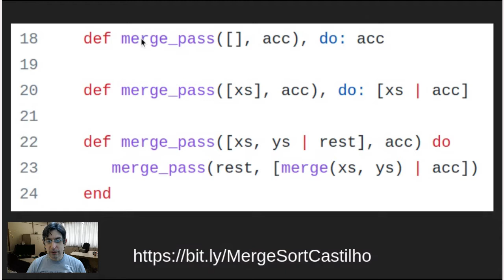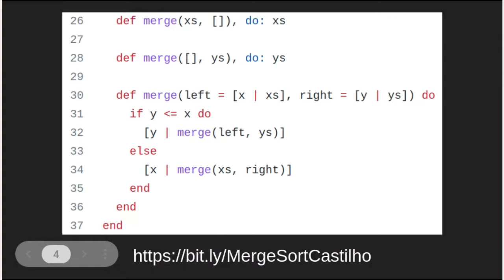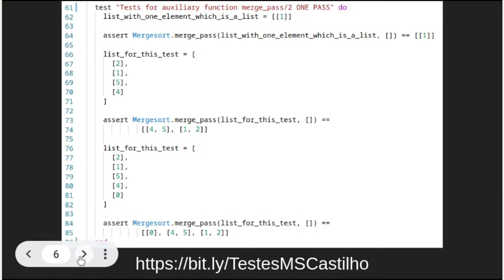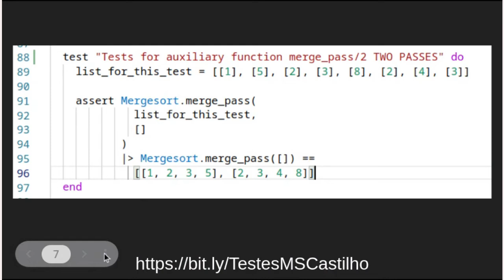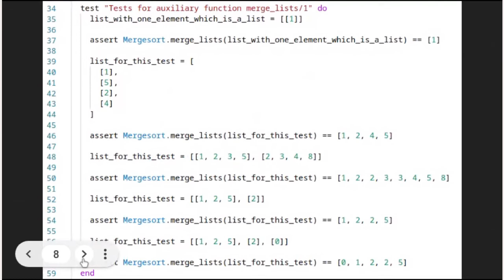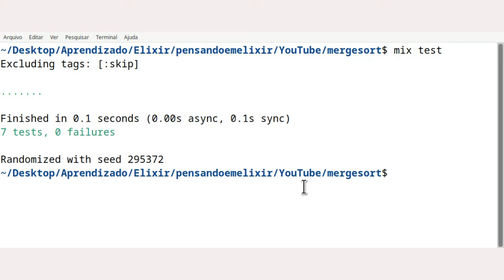Merge Sort em Elixir (com Testes)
O código do Pedro Castilho escrito "pra demonstrar como fazer ordenação de forma eficiente numa linguagem sem mutabilidade pra um amigo." (fonte

- Mesa Redonda com Pedro Castilho, Vitor Leal e Elaine Naomi Watanabe